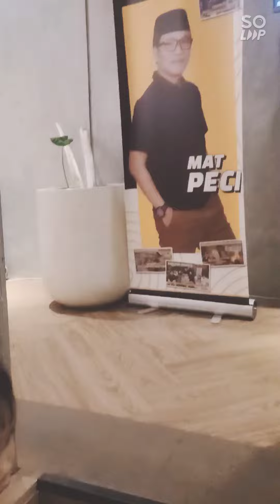Mat Peci Gourmet & Chill